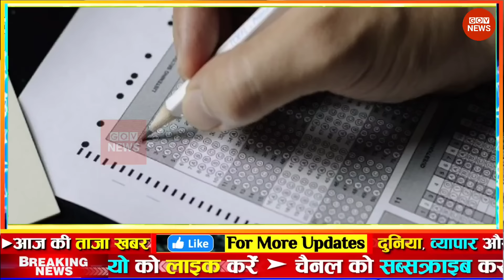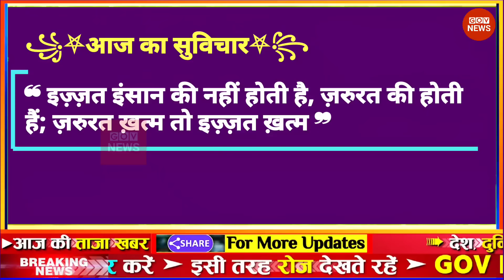Today Breaking News ! आज सुबह के मुख्य समाचार बड़ी खबरें,PM Modi, SBI, Hindi News, Budget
Today Breaking News 07 February 2024 DLS NEWS Today Aaj ki taja khabre

In this video dls news aaj ki taja khabar, we are sharing breaking news with you all! आज 07 फरवरी 2024 के मुख्य समाचार बड़ी खबरें, PM Modi, SBI, MP, Hindi News !! Bageshwar Dham Dhirendra shastri aaj chandgrahan kab lagega new whatsapp status, budget 2024 Live Update.

07 February 2024 today breaking news dls news Hindi BREAKING news
Happy Christmas Day Wishes 2024: LATEST Makar Sankranti 2024 Images and Photos, Quotes Makar Sankranti latest whatsapp status

07 February speech in hindi, Budget 2024 nirmala sitaraman live latest whatsapp status, Images, Photos and GIFs
budget 2024 speech live : Ayodhya Ram Mandir  LIVE image Today

NEW whatsapp status delhi jewellery shop
07 tarikh ke samachar
07 February ki khabren
07 February ki news live
07 February ke mukhya samachar

07 February 2024 today breaking news dls news BREAKING news
07 फरवरी 2024 से 20 नए नियम

Hindi News Live: सुबह की 20 बड़ी खबरें | Nonstop 070 | Agnipath | Delhi UP MP news | 07 February 2024

07 फरवरी से बदल जाएंगे ये 20 नए नियम, जानिए बैंकिंग रूल्स, Income, Bank, Job, Insurance समेत बड़े बदलाव

Today Breaking News 07 February 2024

Hindi News Live: सुबह की TOP 10 News बड़ी खबरें | Nonstop 100 | Agnipath | Delhi UP MP news | 07 February 2024

07 फरवरी 2024 से बड़े बदलाव

07 फरवरी 2024 से बदल जाएंगे ये 20 बड़े नए नियम - Bank, PF, GST, Invest, Toll, New Rules from 07 February 2024

Aaj Ka Panchang 07 February 2024, Aaj ka chogdiya, aaj ka rashifal, aaj ka calendar, today current affairs, today history, today shubh muhurat  - AajTak Live news updates. Navratri 2024 AND its Upay

Live Breaking News 07 February 2024 PM Modi, SBI, Live, Weather, Bharat Bandh, Lockdown News Update, dls bhai ke samachar

आज 07 फरवरी 2024 आज की बडी़ खबरें | देश के मुख्य समाचार 07 फरवरी 2024 taza khabre PM

Today Breaking News 07 February 2024 आज की बड़ी खबरें भारत

Trending Topics :BiggBoss2024

07 फरवरी 2024 से बैंक खाते में मिलेंगे ये बड़े फायदे, PM Kisan List, New Rules from 07 February 2024

New Rules Changes from 07 February 2024, Navratri Ghatasthapana Muhurta Puja Vidhi Whatsapp Status, Chaitra Navratri Ke Upay

Aaj Ki Taja Khabar Live Update Hindi Samachar Breaking News 07 February new rules by Modi Govt.

GOV News MSG My Smart Guide DLS News एक ऐसा चैनल है जिस पर आपको हमेशा ताजा खबरें और काम की जानकारियां हिंदी में मिलती  है।

GOV News channel Hindi News Channel Covers The Latest News, Breaking News, Politics, Entertainment News, Business News and Sports News.

20 मिनट 200 खबरें
आज की ताजा खबर : Aaj Ki Taza Khabar, 07 फरवरी, 2024 की बड़ी खबरें और मुख्य समाचार